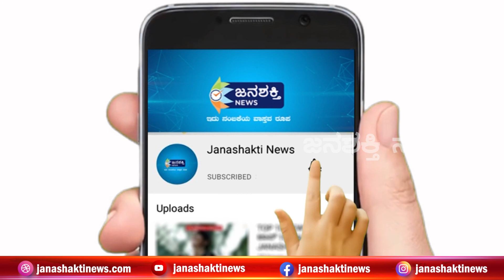HD Kumaraswamy | ಒಳಗೊಳಗೇ ಸಂಚು ರೂಪಿಸಿಕೊಂಡು ನನ್ನ ಮೇಲೆ ಗೂಬೆ ಕೂರಿಸುತ್ತಾರೆ | Janashakti News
JanashaktiNews HD Kumaraswamy | ಒಳಗೊಳಗೇ ಸಂಚು ರೂಪಿಸಿಕೊಂಡು ನನ್ನ ಮೇಲೆ ಗೂಬೆ ಕೂರಿಸುತ್ತಾರೆ | Janashakti News